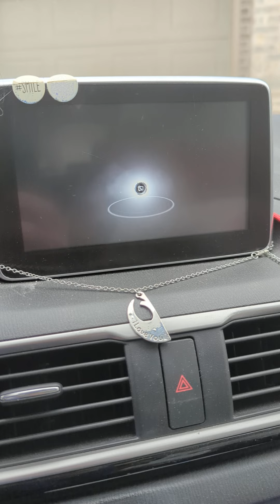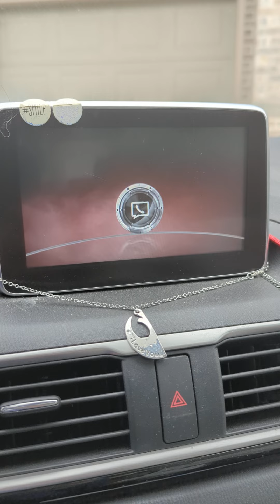mazda3 CMU error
2015 Mazda3 CMU error boot up hang.